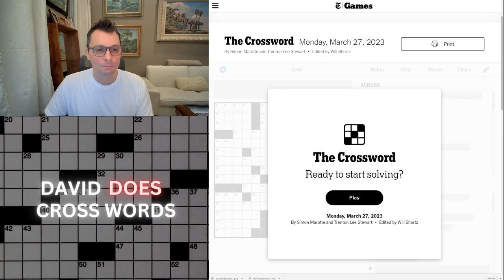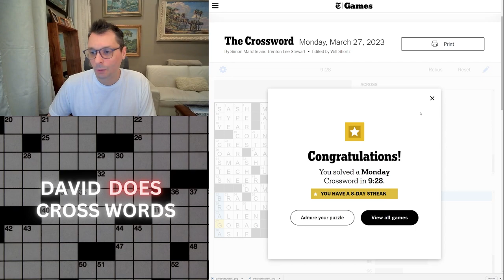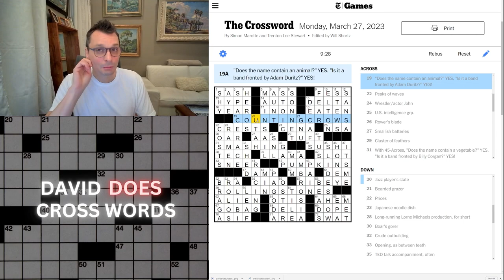My FASTEST SOLVE of a Monday New York Times Crossword puzzle.